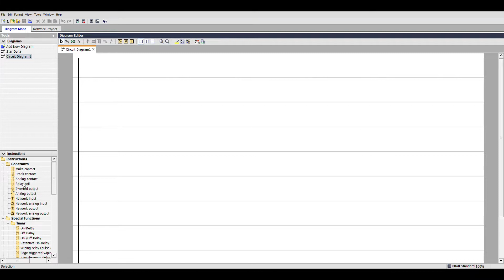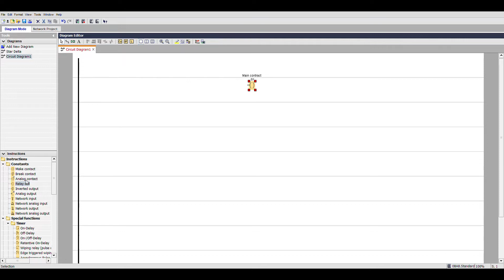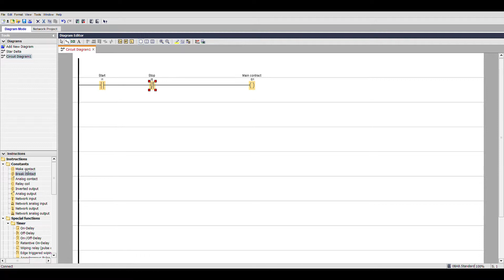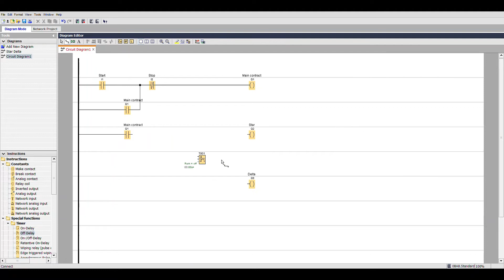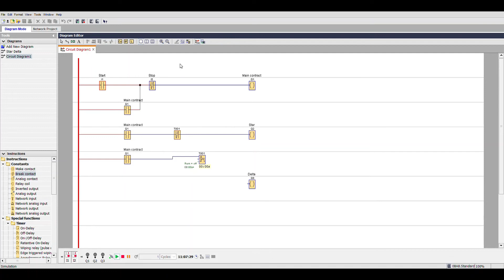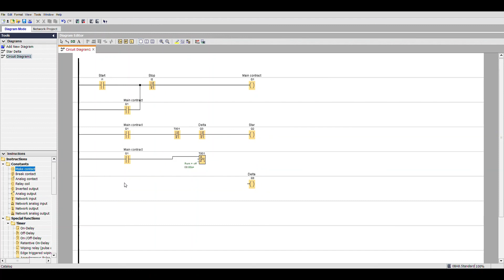Star Delta PLC ladder Diagram program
A star delta starter is a type of reduced voltage starter. We use it to reduce the starting current of the motor without using any external device or apparatus. This is a big advantage of a star delta starter as it typically has around 1/3 of the inrush current compared to a DOL starter.